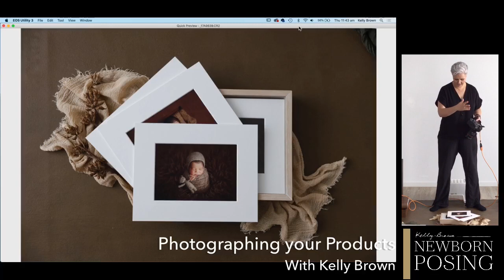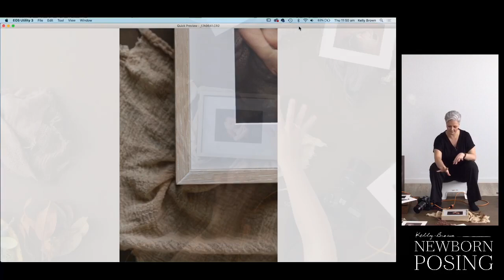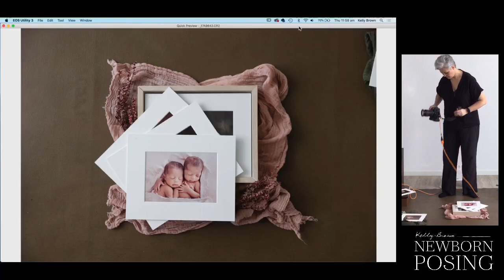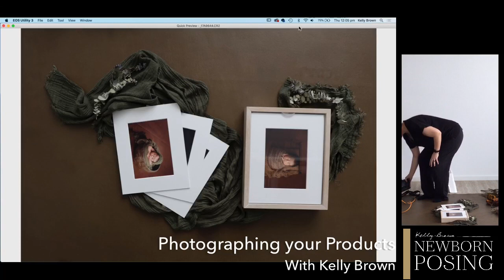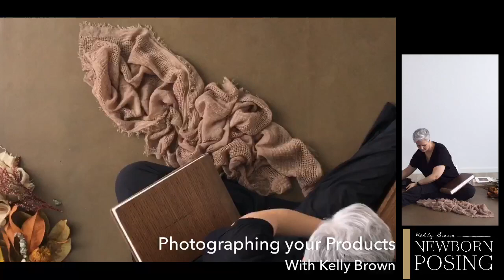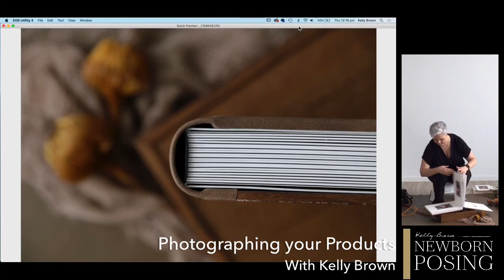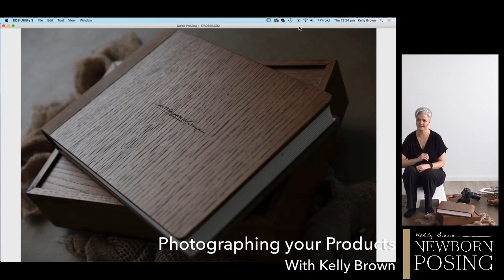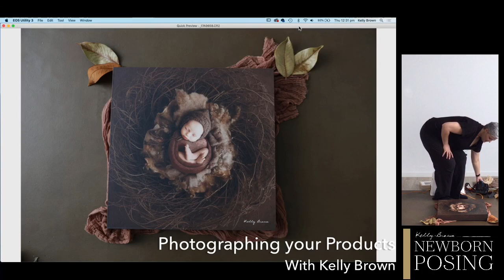Photographing your products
See how I capture the products I sell to display them online.